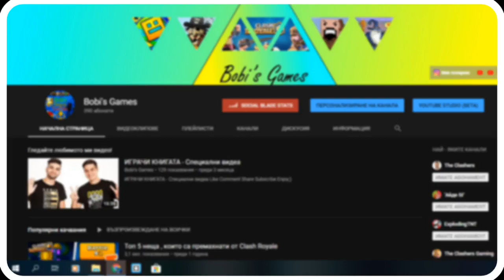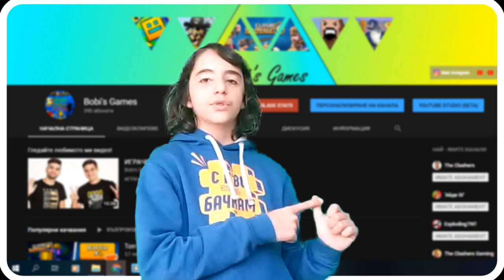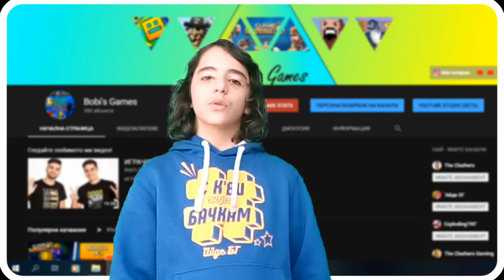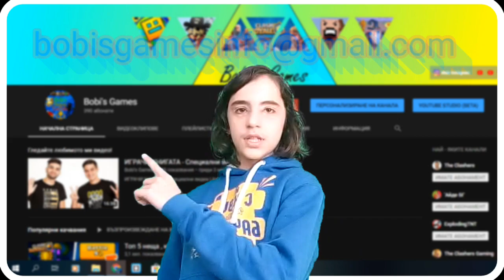5 Interesting Facts About Me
5 Interesting Facts About Me